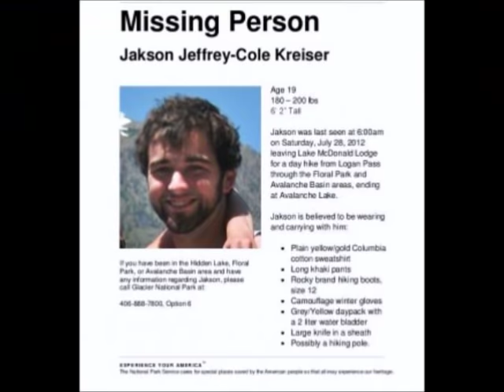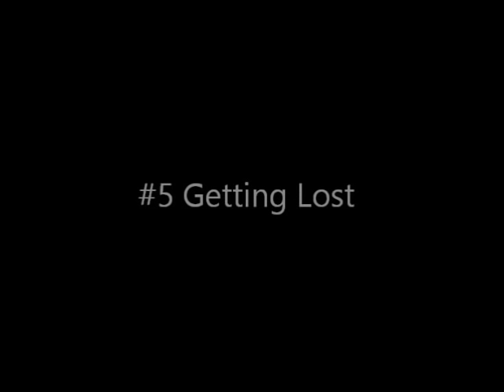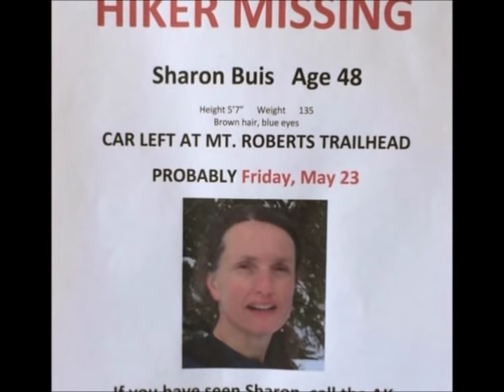Top 5 Explanations for National Park Disappearances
Join me as I count down the top 5 explanations for missing people in our national parks.

I created this video, but I do not own the pictures, video or music within it.